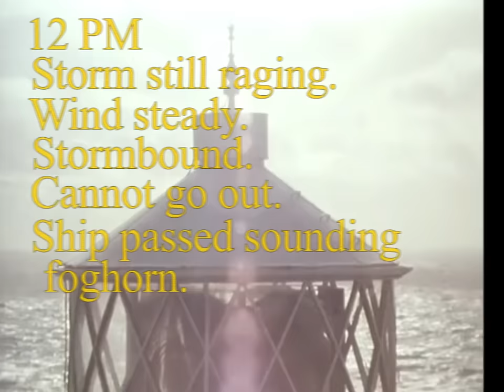When Lighthouse Keepers Disappear...